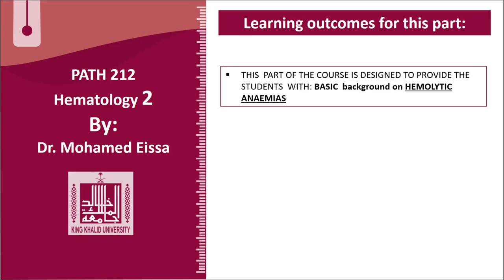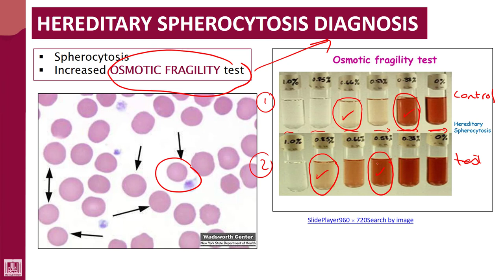Hematology - 2 | U1-L16 | Osmotic fragility test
Lecture - 16 : Osmotic fragility test
Principle
Interpretation